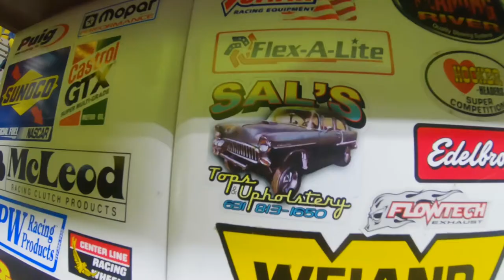Window Shopping (Nova Station Wagon and Lawn Mowers)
Today we look at an old friend's garage. He has 1970 Hemi Road Runner, a Viper, and a few other surprises!

Hard to see with all the lfits but figured we would put the video out anyway.